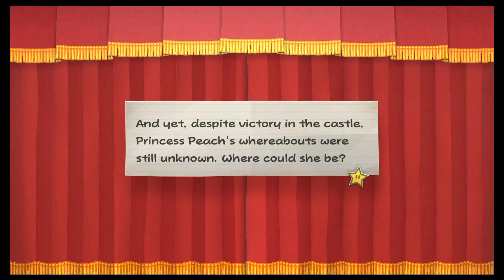CASTLE & DRAGON | Let's Play: Paper Mario: The Thousand Year Door | Episode 3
Hello everyone and welcome back to another episode of Paper Mario: The Thousand Year Door!
With our new friend Koops, Mario goes to Hooktails castle to deal with the dragon cause chaos, and find the first crystals star.